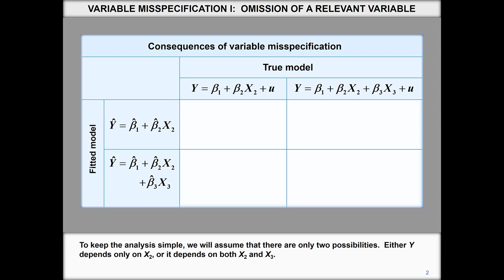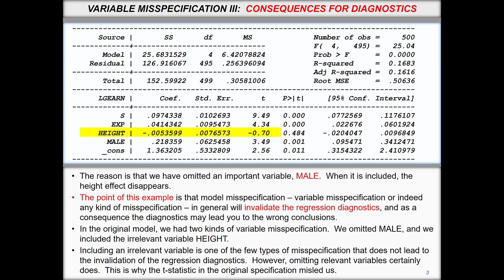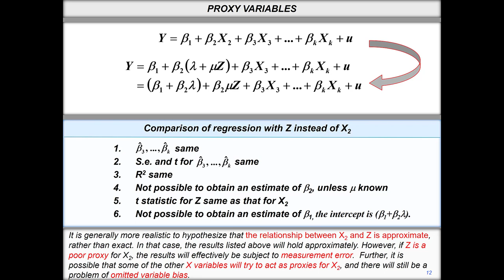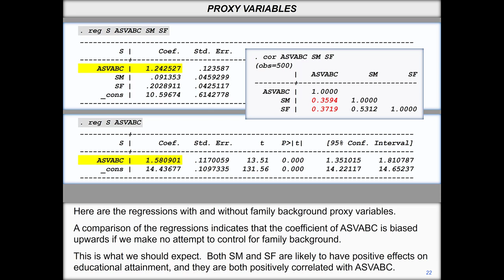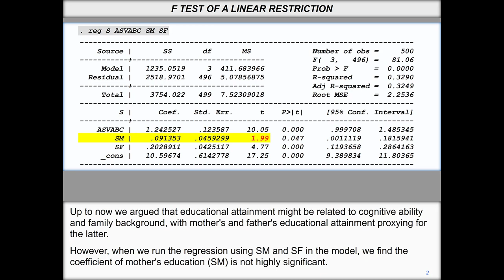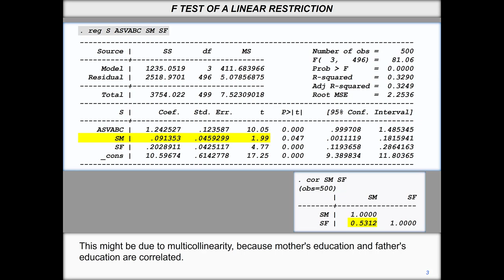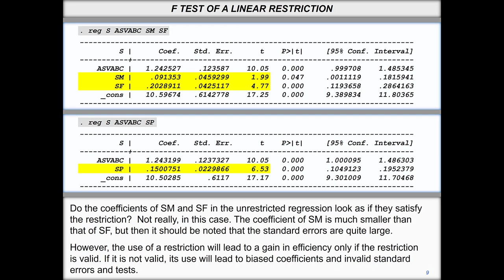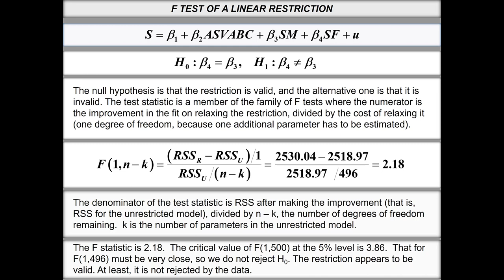Regression specification: consequences for diagnostics